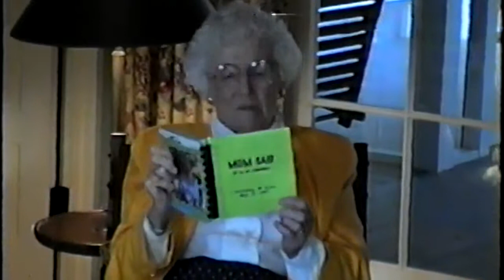Mom's 80th Birthday 1997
This video is about Mom's 80th Birthday 1997